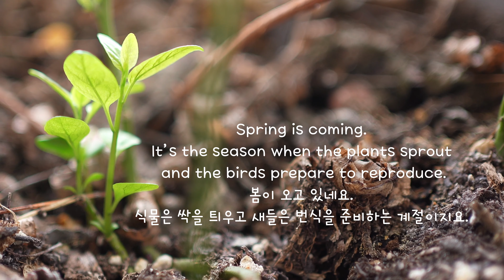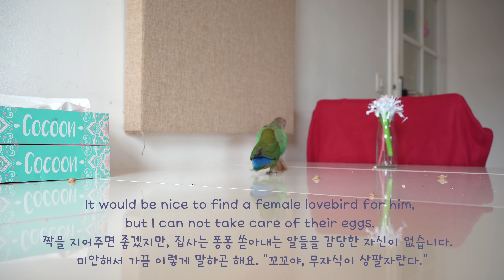모란앵무 구애행동과 소리 Male lovebird courtship behaviour and sounds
Coco is a male peach faced lovebird (Agapornis roseicollis) born in 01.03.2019
Dalkong is a female green cheek conure parrot (Pyrrhura molinae) born in 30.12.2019